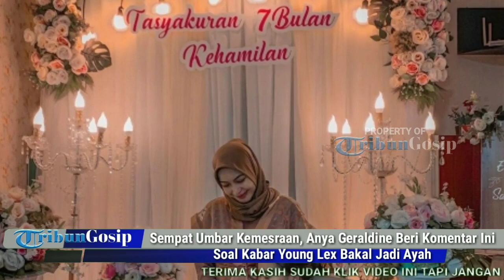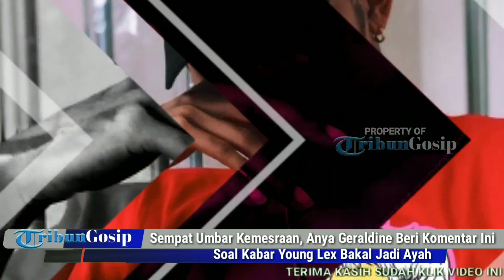Sempat Umbar Kemesraan, Anya Geraldine Beri Komentar Ini Soal Kabar Young Lex Bakal Jadi Ayah....